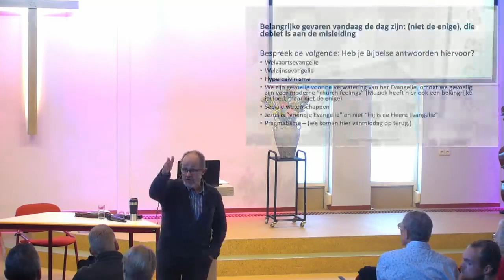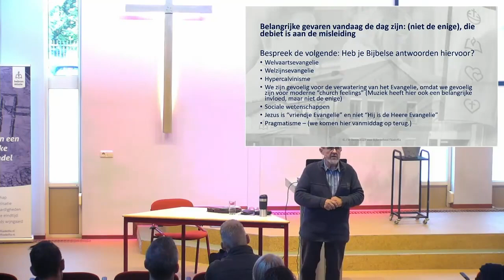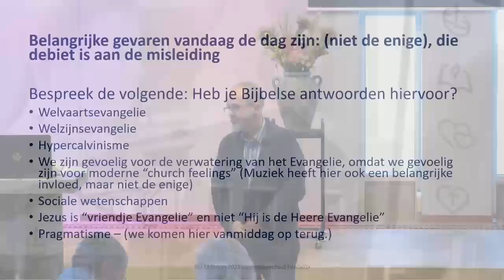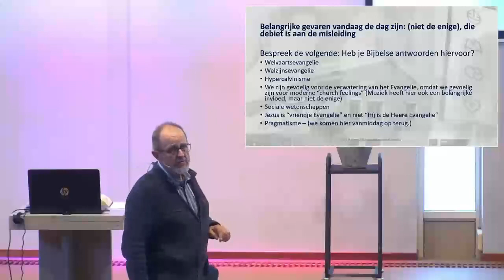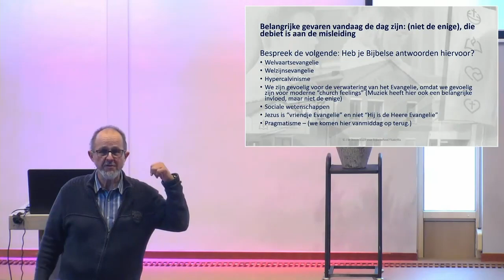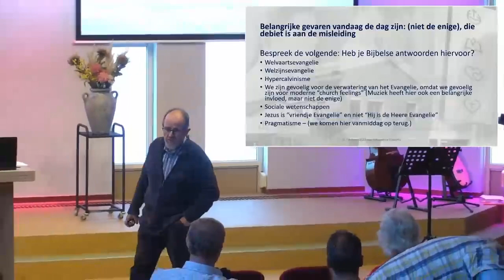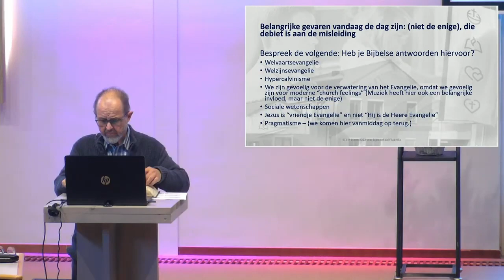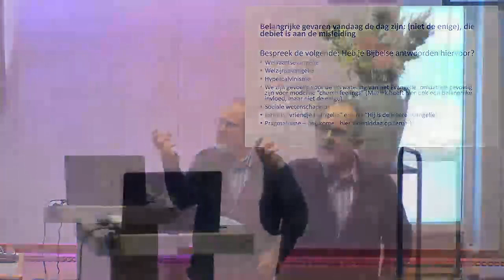Gevaren en trends in het verkondigen van het evangelie (2) - Marius Storm - 30 september 2023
Deze video bevat de lezing van Marius Storm over ‘Gevaren en trends in het verkondigen van het evangelie’ op zaterdagmorgen 30 september 2023 op de parttime Bijbelschool Filadelfia.